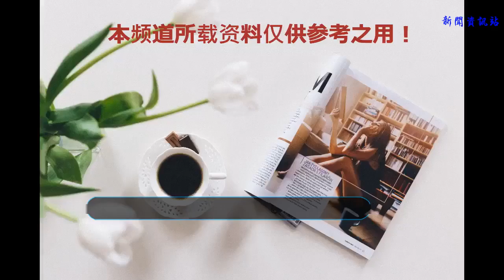中國籃壇主帥五大高薪：清一色洋教頭 2人兩度上榜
如今CBA球員的薪水水漲船高，本土球員百萬年薪比比皆是，外援年薪百萬美元已成標配。而在教練層面，高薪同樣不在少數。本土主帥方面，李秋平的300萬和李春江的200萬已經是頂薪，但在中國籃壇史上，他們都排不進前五。下面，我們不妨一起來看看中國籃壇主帥五大高薪！
    5.尤納斯 50萬美元
    2004年雅典奧運會之后，“歐洲凱撒”尤納斯成為中國男籃主帥，當時他的年薪為50萬美元！以他的資歷，這樣的年薪并不算貴，而且在他執教期間，中國男籃逐漸走向巔峰。2006年世錦賽，中國男籃殺進16強。2008年奧運會，中國男籃打進8強。雖然尤納斯飽受爭議，但至少他的帶隊成績還是能夠令人滿意的，他也完全對得起他的年薪。
    4.鄧華德 70萬美元
    11-12賽季，新疆男籃聘請鄧華德為球隊新帥，年薪達到70萬美元，以及還有30萬美元的奪冠獎金。當時的鄧華德可謂風頭正勁，率領中國男籃拿到亞運會和亞錦賽冠軍，世錦賽殺進16強。然而，他卻令新疆男籃失望了。執教11場比賽后，戰績為7勝4負，還傳出他教唆米爾斯詐傷。最終新疆男籃無奈解雇鄧華德，他執教11場拿到了70萬美元！
    3.尤納斯 80萬歐元
    2013年1月，尤納斯重回中國，加盟廣東男籃，擔任執行主帥。自從他接手球隊后，廣東男籃只輸了1場球，率隊打進季后賽，橫掃山東男籃重奪總冠軍，成為第一個拿到CBA總冠軍的外籍教練。也正因為如此，廣東男籃與尤納斯續約2年，年薪達到80萬歐元。然而，在接下來的13-14賽季，廣東男籃半決賽被北京男籃淘汰，尤納斯也宣告下課。
    2.鄧華德 120萬美元
    2010年5月，鄧華德接替郭士強成為中國男籃新帥，當時他的合同為期3年，年薪達到120萬美元！雖然“雞湯主帥”鄧華德飽受詬病，但他的成績還是無可挑剔的。上任后第一次大考，鄧華德就率隊闖進了世錦賽16強。接下來的亞運會，他再次率隊奪冠。2011年亞錦賽，鄧華德率領中國男籃奪冠，拿到直通倫敦奧運會的入場券。然而，中國男籃在倫敦奧運遭遇連續5場慘敗，鄧華德黯然下課。
    1.揚納基斯 120萬歐元
    2013年4月27日，世界名帥揚納基斯成為中國男籃新帥，年薪達到120萬歐元，這也是中國籃壇史上的主帥第一高薪。然而，這位世界名帥也沒能拯救當時病入膏肓的中國男籃。在他上任后的第一屆大賽，中國男籃就遭遇了滑鐵盧，制造了馬尼拉慘案，只獲得第五名，無緣2014年世界杯。亞錦賽之后，揚納基斯與中國男籃不歡而散，甚至還出現了“握手門”事件。也正是從那時候開始，中國男籃結束了洋務運動，選擇土帥執教。